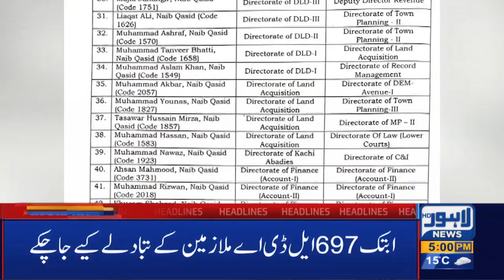Watch 05 PM Headlines | 06 March 2020 | Lahore News HD